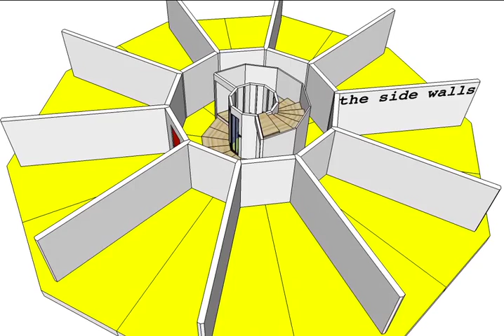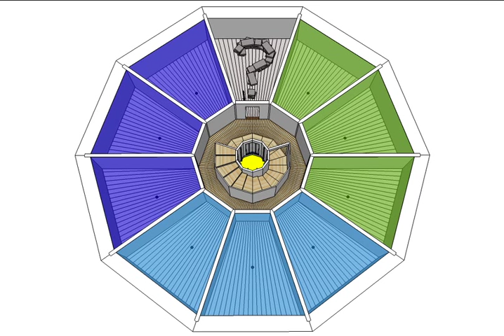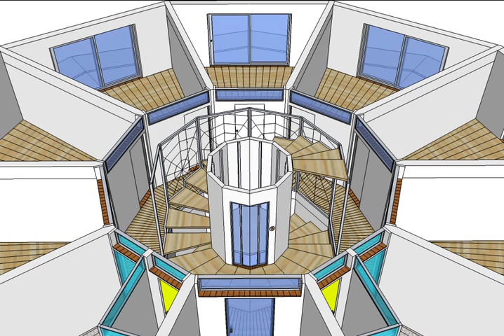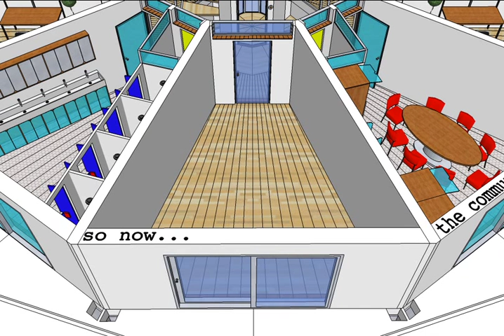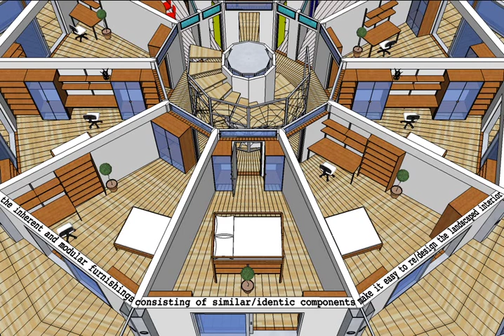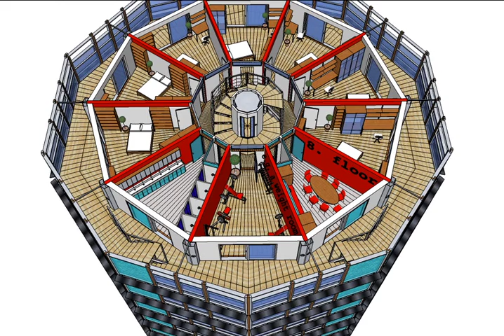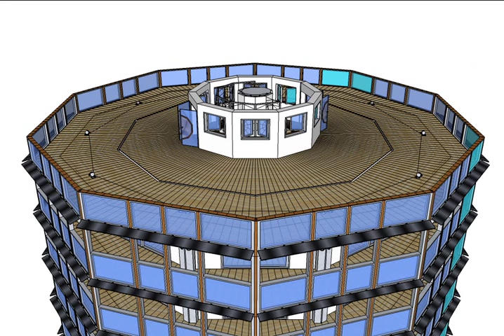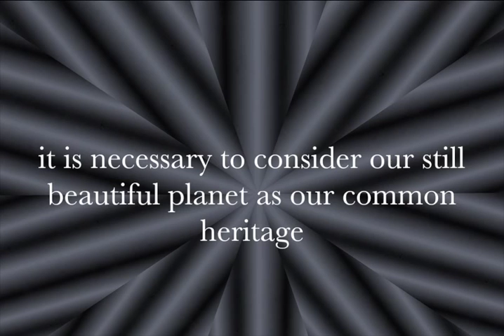THE DEKAGON 2012 (first draft)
SHARE THE WHOLE WITH ALL!